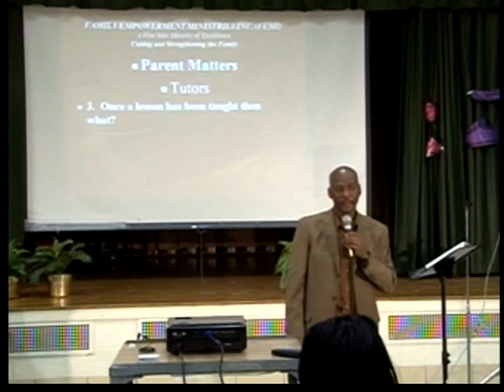FEMI TV Ray Parent matters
Ray talks about parent issues concerning children of all ages at a recent Empowering Families for Success workshop